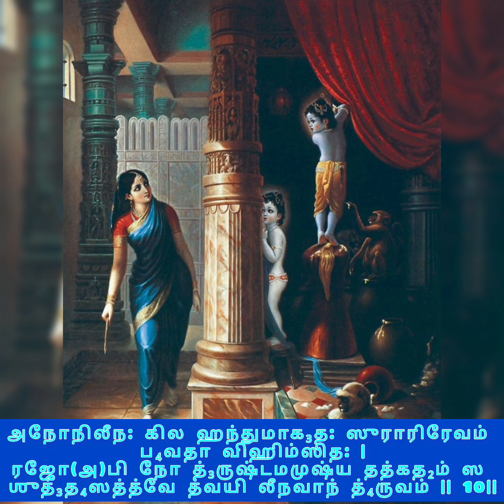Dasagam 42 - Narayaneeyam - 22.04.2023